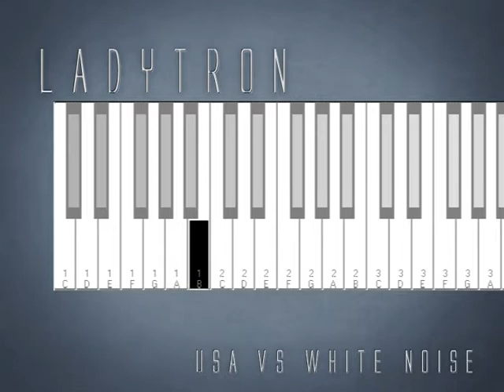How to USA vs White Noise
Album & Live version.
How to play Ladytron's USA vs White Noise